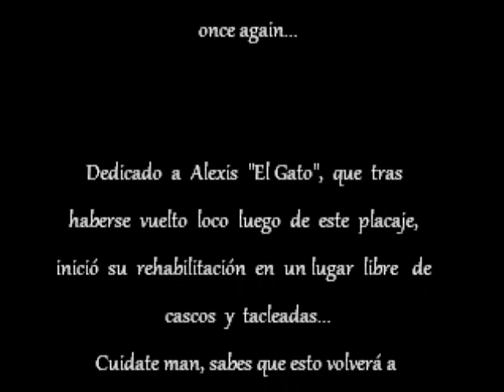between helmets and tackles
esta es la razón por la que mostrar cascos a un par de idiotas resulta ser una idea monumental...